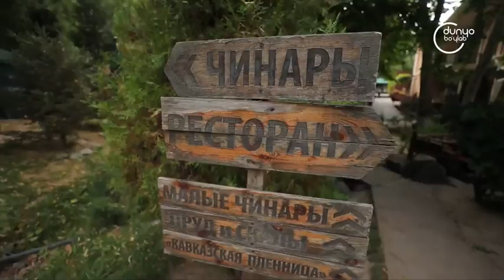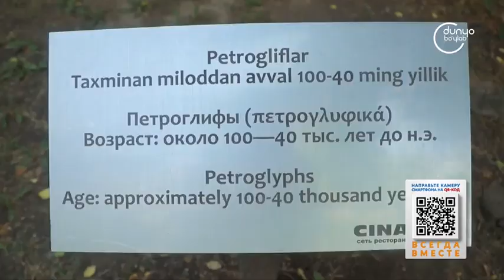«Добро пожаловать» | Угам [17.07.2022]